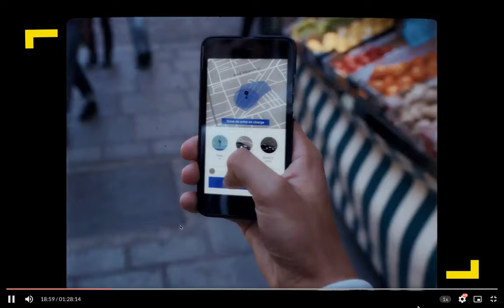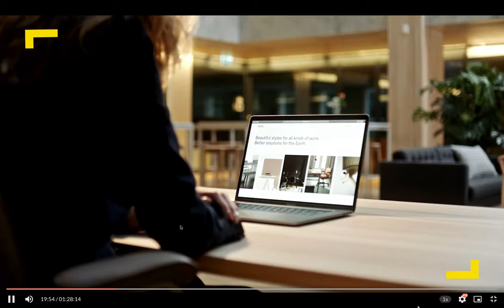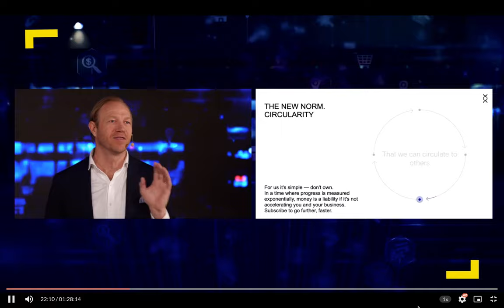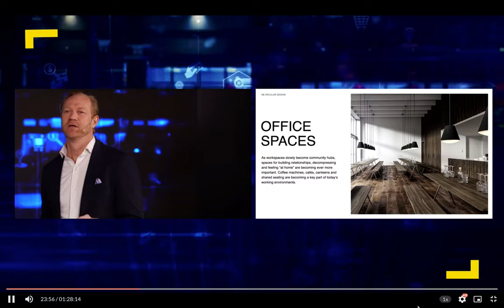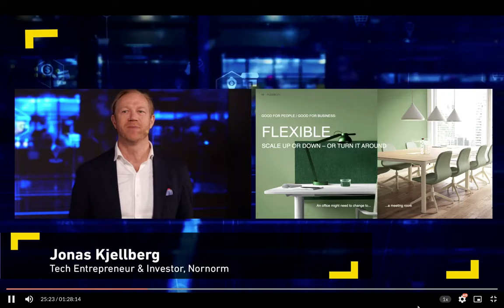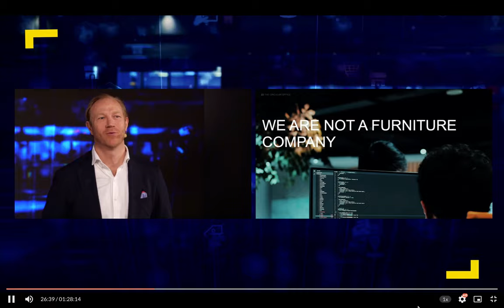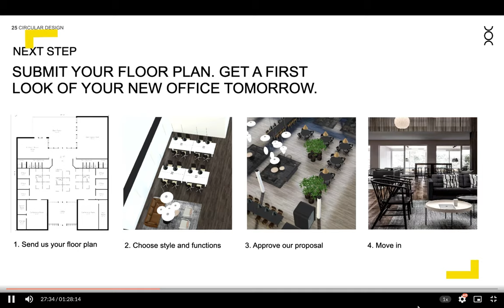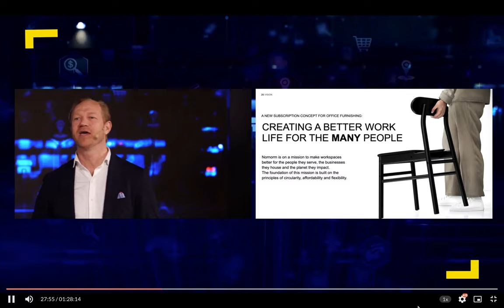Jonas Kjellberg, founder of NORNORM, at RETAIL TALKS, Epicenter Stockholm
Meet one of the founders of NORNORM, the entrepreneur Jonas Kjellberg, presenting NORNORM at Epicenters RETAIL TALKS in Stockholm (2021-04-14).